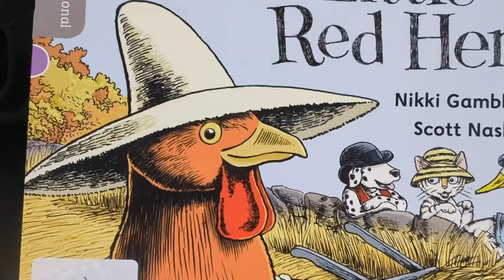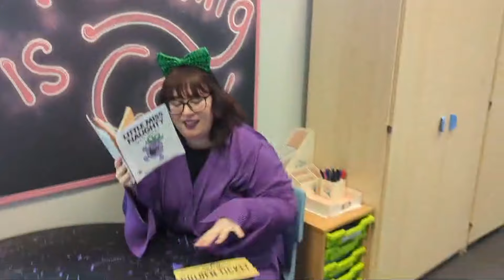World Book Day 2024 Launch Video